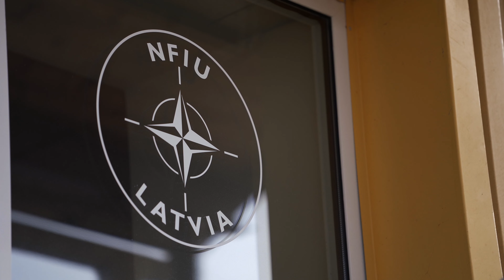LANDCOM in Latvia, Lithuania & Poland (TOUR VIDEO)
LANDCOM IN LATVIA, LITHUNIA & POLAND

We work for the soldiers of the NATO Alliance. Take a look at our trip to the Baltic states and Poland where we met with the capable soldiers and leaders ready to protect and defend.